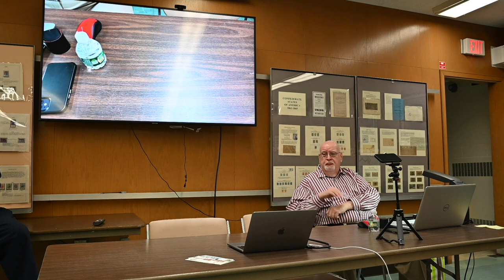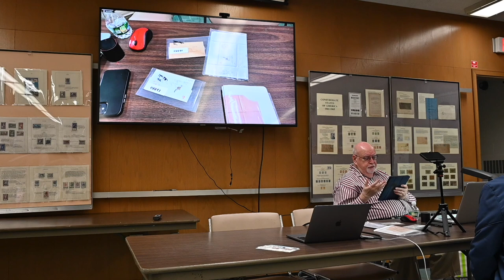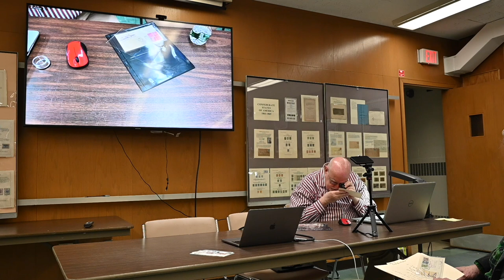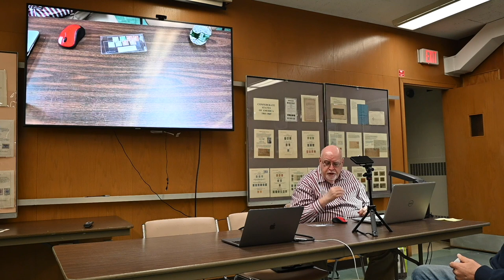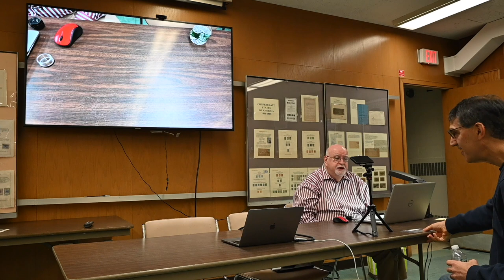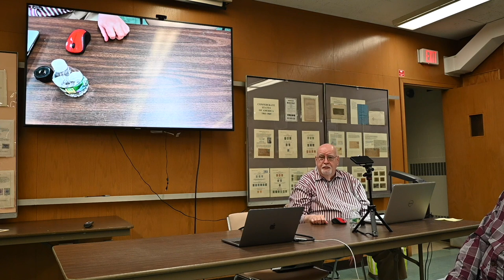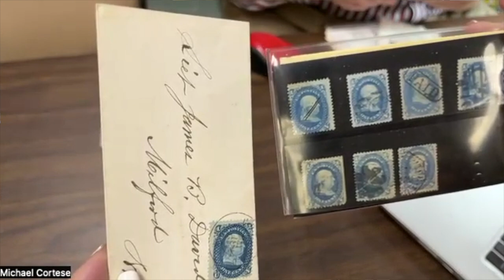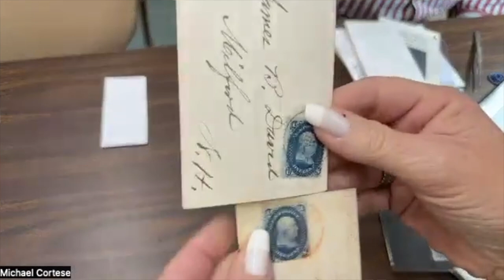Ep. 96 Bill Crowe at The Spellman Museum: Live Expertizing Event Sponsored by NobleSpirit (Part 1)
On December 3rd, 2022, US expert William T Crowe reviewed material at the Spellman Museum brought in by members and other guests to offer "on the battle field" opinions regarding authenticity and condition.

In a first of many event, sponsored by NobleSpirit, these events look to bring collectors more in touch with the way they examine stamps and inform collectors on how to make better buying decisions.

For more information on the Spellman Museum and events like this one please